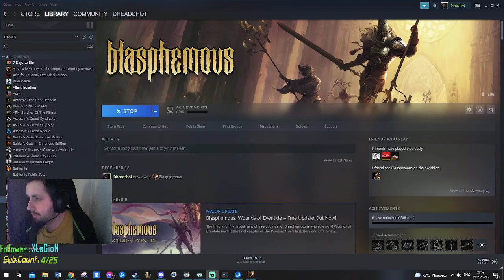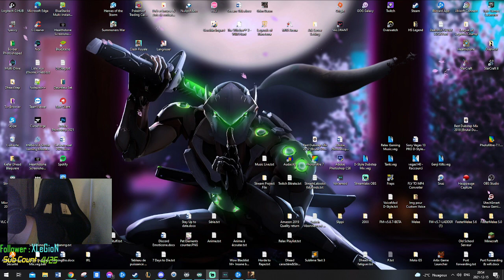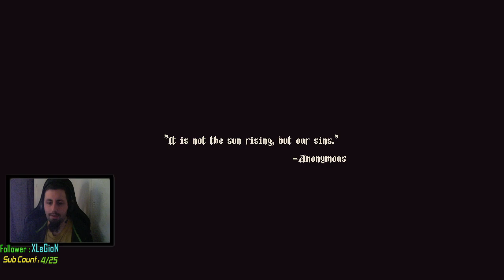Blasphemous Partie 1 - Warden of the Silent Sorrow & Ten Piedad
J'adore le gameplay jusqu'à présent ! De la superbe progression également dans cette partie. Le jeux offre sa propre difficulté comme Darksouls. Je ne peux en dire plus a vous de voir la partie :)

Partie fait le 15 Décembre 2021.